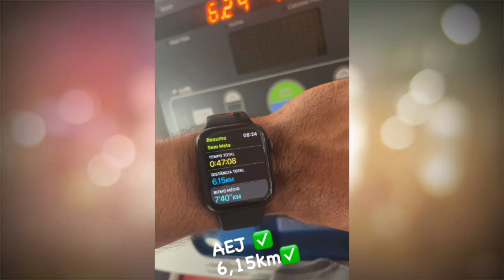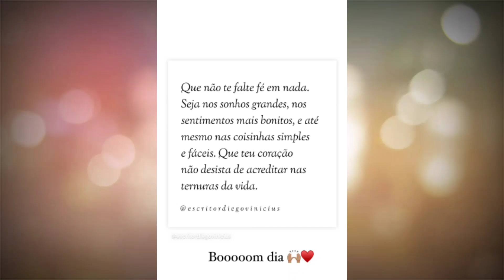MARIANO E JAKELYNE ACORDAM CEDO PRA TREINAR/JOJO TODYNHO E A NOVA EMBAIXADORA DO BANCO PAN .